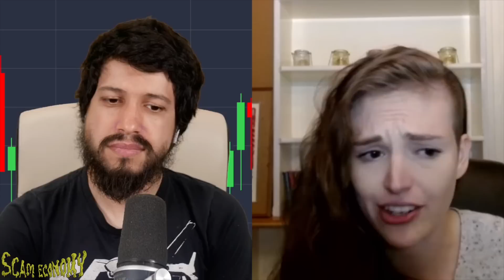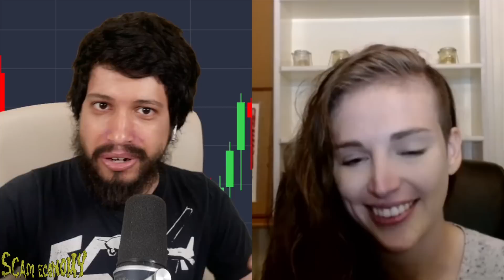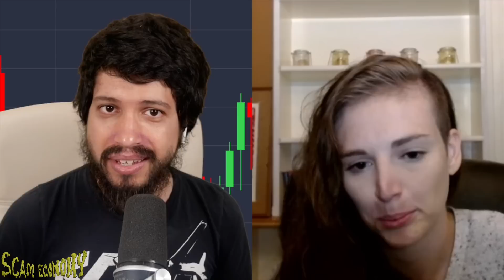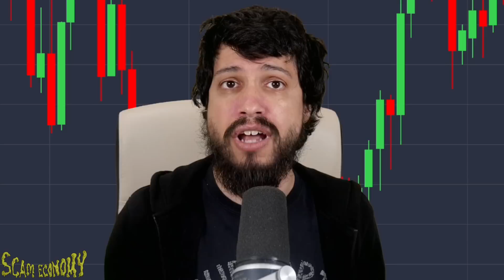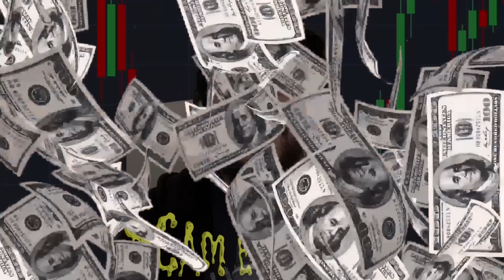Unregistered Securities: SEC Sues Coinbase & Binance...End of Crypto in the U.S.? - Scam Economy #52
Molly White, the creator of Web3 is Going Great, joins Scam Economy with Matt Binder to discuss the SEC's lawsuits against Coinbase and Binance for selling unregistered securities. Molly and Matt break down the lawsuit against Coinbase, how the suit against Binance is different (fraud allegations!), what this means for the state of cryptocurrency in the United States, and more!